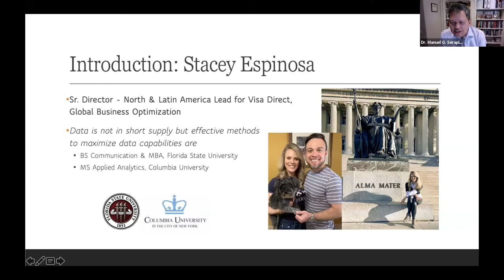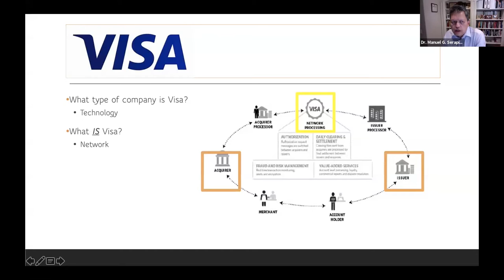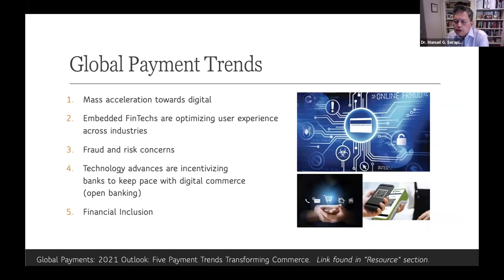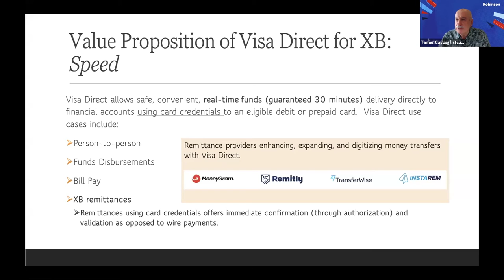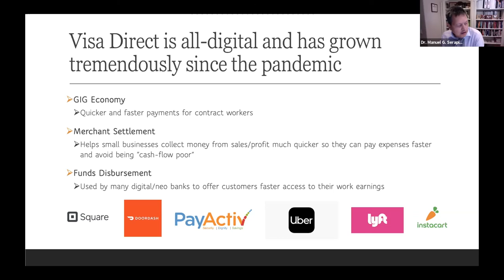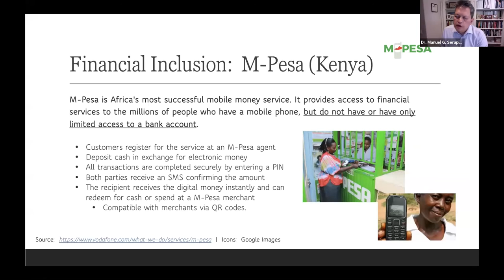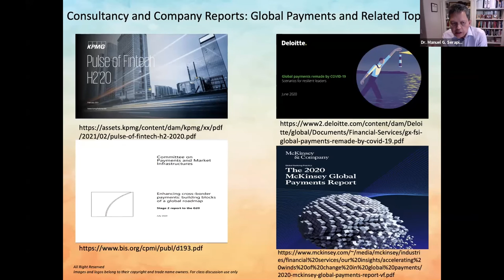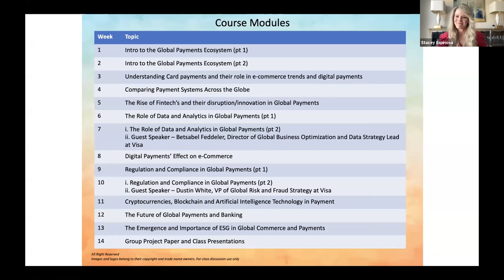Global Payments in Cross Border E-Commerce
The rise of e-commerce in the 21st century has radically transformed the way companies and consumers interact and transact business across borders. Integrated technologies available on mobile devices has created a wholesale shift towards digital payments, and the plethora of digital payments is increasing worldwide at unrelenting speed. Furthermore, the COVID-19 pandemic has accelerated the growth and adoption of e-commerce platforms and digital payments worldwide, thereby making global payments an important topic for faculty to address in their courses in International Business, International Entrepreneurship, International Marketing, International Trade and Finance and related fields.

This workshop will (1) address how the global payments industry is being transformed as payment shifts from cash to digital payment options, (2) highlight the distinct advantages of digital payments in terms of speed, mobility, and global reach, and (3) feature business cases within digital payments that empower the creation of new entrepreneurial ventures and facilitate existing businesses to pivot to the digital space.

Faculty participants will learn different approaches for incorporating digital global payments topics in their International Business courses and identify resources that they and their students could use to learn more about global payments in cross-border e-commerce.

Key Takeaways

1. Learn more about digital payments and how it is transforming global business.
2. Explore key topics on digital global payments that they could incorporate and address in their International Business courses.
3. Identify resources that they and their students could use to learn more about global payments in cross-border e-commerce.

The International Business Webinar Series is a project of the national CIBER Minority Serving Institution (MSI) Consortium, led by Georgia State University CIBER and sponsored by CIBERs at Florida International University, George Washington University, Indiana University, Loyola Marymount University, Michigan State University, Temple University, Texas A&M University, University of Colorado-Denver, and the University of Maryland. This program is partially funded by the U.S. Department of Education.